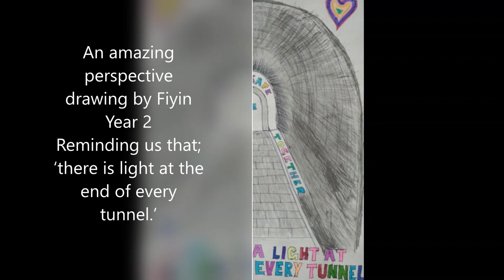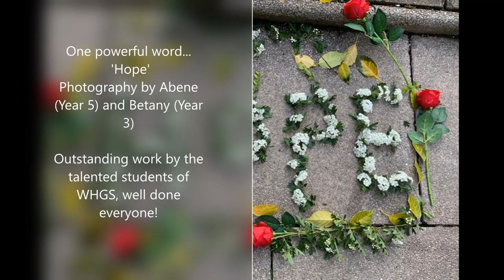Whole School Art and Photography Competition - The Winners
The winning entries from both the Primary and Secondary Phase in the WHGS Art and Photography Competition.